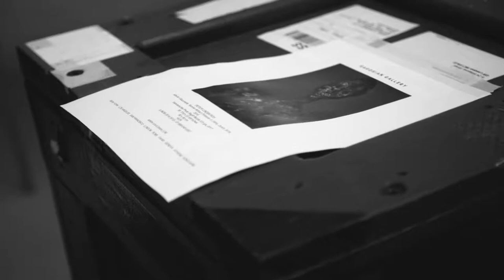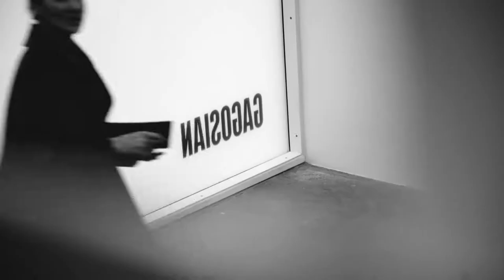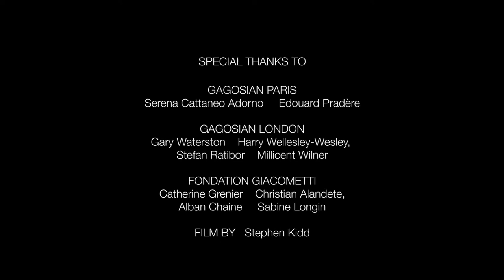Peter Lindbergh on Alberto Giacometti | Gagosian Quarterly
In this new video, Peter Lindbergh discusses the powerful experience he had while photographing sculptures by Alberto Giacometti. In the accompanying conversation, Lindbergh and Catherine Grenier, Director of Fondation Giacometti, dive deeper into the project and the potency of this unlikely pairing
Artwork © Peter Lindbergh and © Succession Alberto Giacometti (Fondation Giacometti + ADAGP) Paris 2017. Film by Stephen Kidd